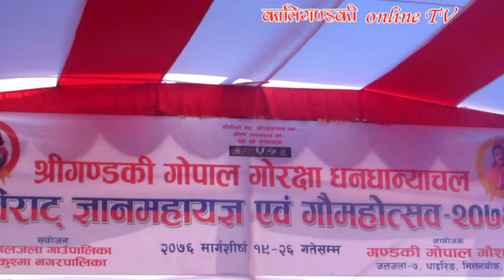First Cow Festival in Nepal | नेपालमै पहिलाे गाै महाेत्सव सुरू | एक पटक अबश्य हेर्नुहाेला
First Cow Festival in Nepal | नेपालमै पहिलाे गाै महाेत्सव यसरी भयाे सुरू  | एक पटक अबश्य हेर्नुहाेला
स्थानीय बैदिक गाई संरक्षण लागि पर्वतको जलजला गाउँपालिका– ७ धाईरिङ मिलनचोकमा गण्डकी गोपाल गोरक्षा धनधान्याचल विराट महायज्ञ एवम् गौँमहोत्सव विहिबारदेखि सुरु भएको छ। गण्डकी गोपाल गौशाला धाईरिङको आयोजनामा गाई संरक्षण संगै प्रसिद्ध कालञ्जर क्षेत्रको विकास र प्रचारप्रसारको लागि पर्वतको फेदी र कालिगण्डकी नदीको किनारमा गौमहोत्सव आयोजना गरिएको हो । मंसिर १९ देखि २६ गतेसम्म संचालन हुने गौमहोत्सवको उद्घाटन राष्ट्रिय सभाका अध्यक्ष गणेश तिमिल्सिना र महायज्ञका प्रमुखबाचक एवम् संकल्पकर्ता कमलनयन आचार्यले गरेका हुन् ।